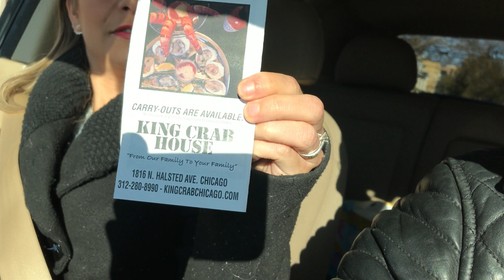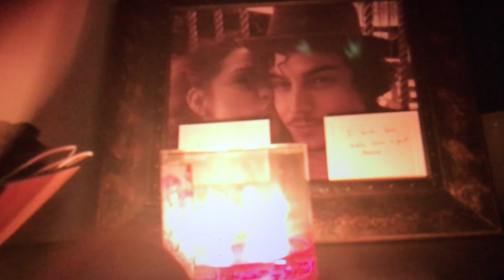how to look younger